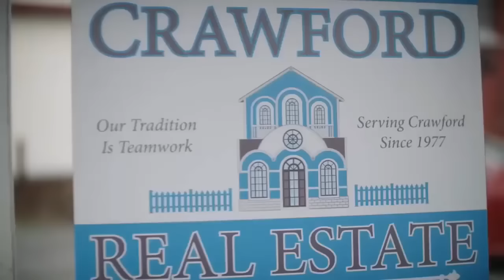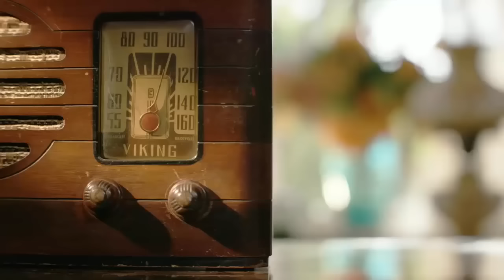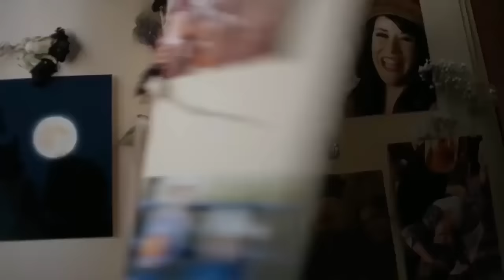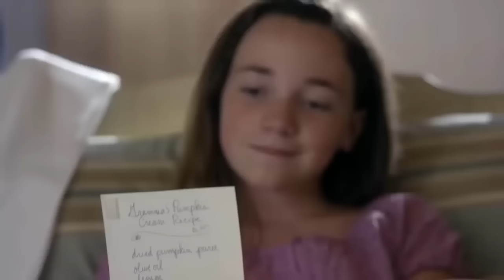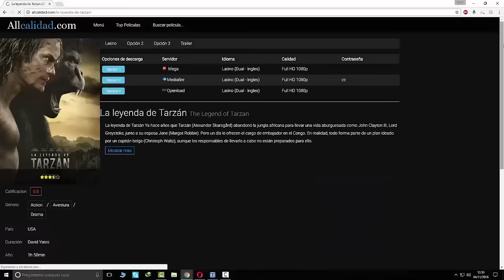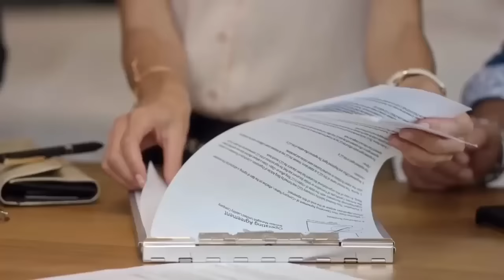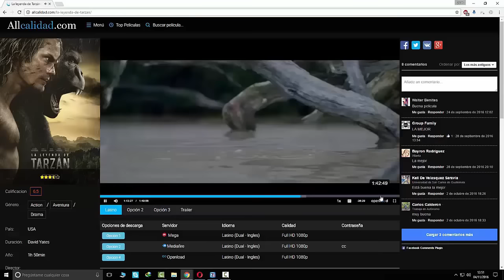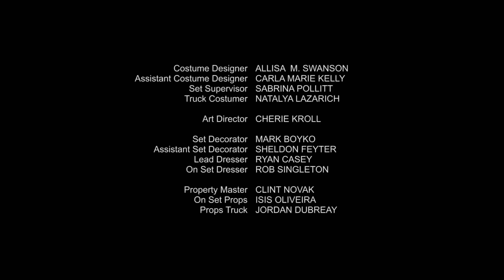Un cambio De aires (2015) Peliculas Completas en español Castellano HD720P